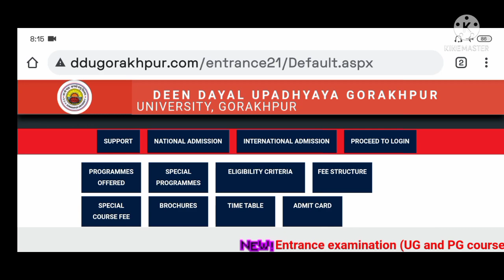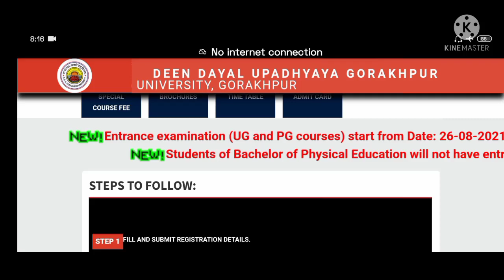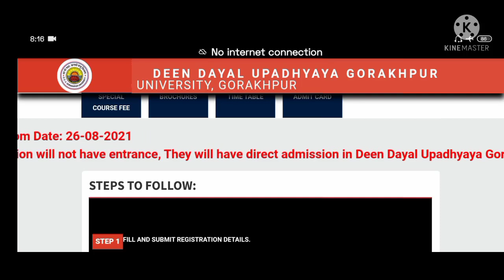DDU Admission 2021 से जुड़ी official notice | देख लो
In this video i have shown you DDU Admission 2021 Official Notice.